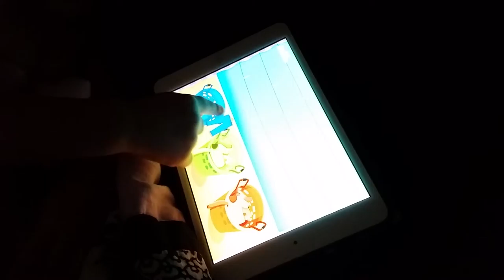1/31/15 - matching colors